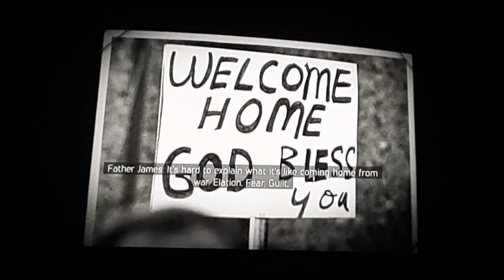Mafia 3 Definitive Edition PC 1968 2020 HD Trainer Cheats Code On For Lincoln Clay Walkthrou Part 2